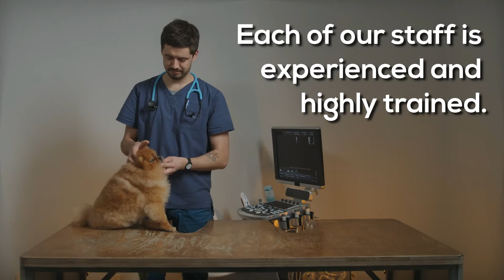Veterinary in Tucson AZ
As time passes by, having a fur baby alongside you is one of the most relieving feelings you will ever experience in years. It is a life-changing occurrence you never thought you needed, especially if you are a person who is always on the go and tends to encounter several stressful events. Therefore, with a fur baby in your premises, you best believe the overall outcome will entail various beneficial factors that are significant to make your life a better one. As a result, since you are a fur parent now, you must have the contact details of a veterinary in Tucson, AZ, because they can help you in all ways possible.

Here are a few of the advantageous factors that a veterinary service may opt to allow you to enjoy.
- Allows you to work with top-notch professionals in the field
- Allows your fur baby to experience an exceptional work service
- Allows you to save an ample amount of money in the long run

Veterinary in Tucson, AZ, is a top-notch service provider in the community that continues to flourish in the long run. Through their presence and help, we best believe that no fur parent could ever regret their decision to acquire such a service.